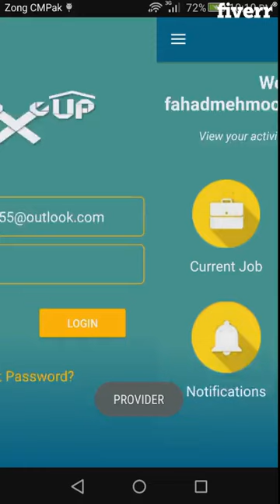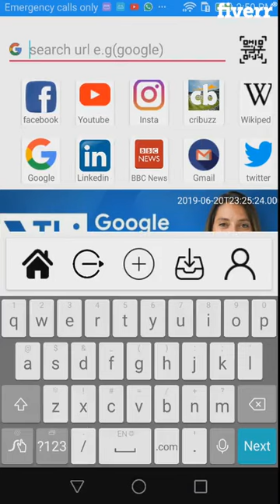Design and develop android apps in android studio - Best Mobile Apps service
Link to this gig:
Design and develop android apps in android studio Special discount
Best cheap Mobile Apps Service
If you are searching Attractive & User Friendly Android Appsfor android mobile.Hence you come right place.  I have developed more than hundred projects in Android Studio, Starting from small level to high level professional applications.
What i'm Expert in:Services Provider App
Media sharing AppImage Processing App (Virtual Art Gallery)
MCQS AppGoogle Map AppChatting and location sharing
Employee time trackingCamera based appsInformation sharing social AppTraveling App (Firebase)
Fitness AppBusiness App (UBER, CREAM etc)
CUSTOM APPS (Included on App Design)What you have to do:Write your functionality that you need in application.Specify that in which platform you need your application.If you have any reference application which will help me to understand your application features then you can give me.

__ I always focus on quality product development and client satisfaction __

Android App,Cross Browser/Device Compatibility,Performance,Design